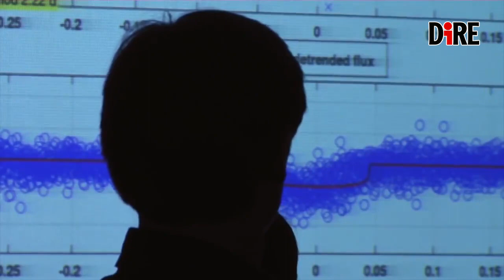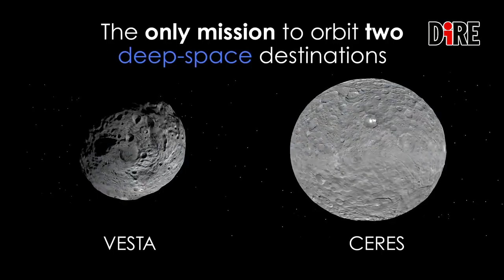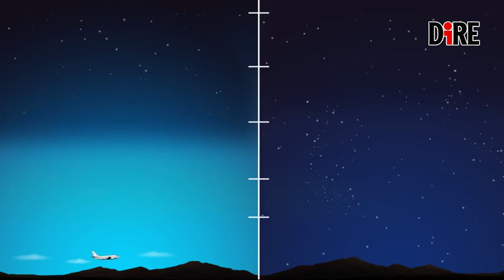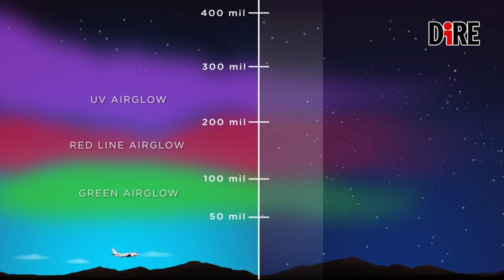NASA: una settimana di saluti e nuove partenze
Nel giro di pochi giorni la Nasa ha detto addio a due missioni che hanno segnato gli ultimi anni dell’esplorazione spaziale con importanti scoperte.

Addio Kepler
Il 30 ottobre 2018 un comunicato della NASA conferma che il carburante del telescopio spaziale Kepler è esaurito, quindi la missione è terminata.

Addio Dawn
Primo novembre 2018, dopo il ritiro del telescopio Kepler, la NASA ha annunciato anche il termine della missione Dawn, che aveva lo scopo di esaminare Vesta e Cerere, i due più grandi asteroidi situati nella fascia principale, tra le orbite di Marte e Giove.